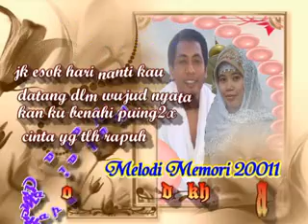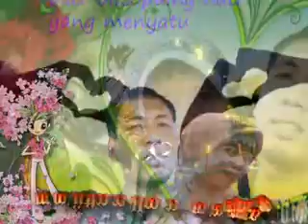cinta terakhir by ari lasso,koleksi editing ade khamesa.flv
Tulus cintamu luluhkan hatiku
Memaksaku menghapus semua raguku padamu
Dan biarkanku rasakan hangat nya cinta mu,,,,,,,,,,,,,,,,karna kau adalah cinta terakhir ku,,,,,,,,,,,,kala cinta menyapa! ade khamesa,,,,!